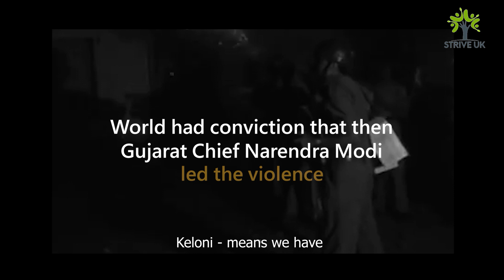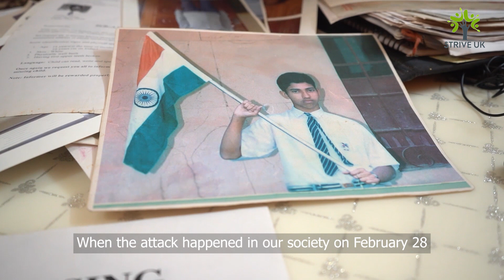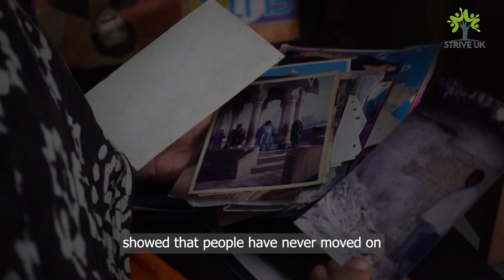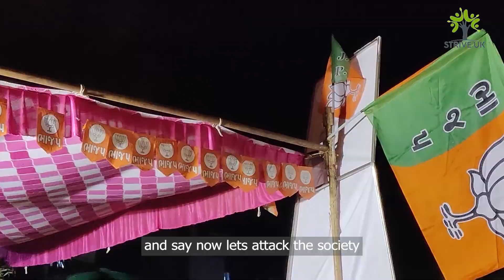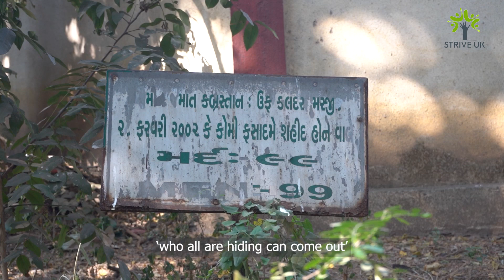Gujarat Unhealed - Documentary about Gujarat genocide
Gujarat Unhealed

A moving documentary on the Gujarat genocide where Sangh Parivar mobs abetted by the state machinery committed the most savage acts of violence against Muslims in the history of modern India. Listen to survivors painfully recount their never-ending ordeal and activists reveal the meticulous detail of planning the pogrom. Despite the call from various quarters asking Muslims to forget and move on, Gujarat Unhealed shows that nearly two decades later, moving on is impossible when the master of the genocide is the Prime Minister and justice is denied.

Co-founder, India Policy Institute.

We are a British Muslim socio-cultural and advocacy organisation (affiliated to the MCB), set up by young Muslim activists based in the U.K. A multicultural organization appropriately representative of Britain, our countrywide members include people from all walks of life – professionals, students, academics and full-time social workers.

We are committed to empowering community members, espouse social justice programmes and collaborate with like-minded groups to promote a more egalitarian society. Our younger members bring us immense joy and pride in their efforts to promoting awareness about themes around the environment, equality and a socially just economy. It makes us hopeful of a better future.

StriveUK also holds regular seminars and workshops for adults and children on themes and topics of contemporary relevance to create social awareness and partners relief work across the world. Our flagship ‘Women’s Conference’ brings together some of the country’s most inspirational women activists to help the fight against institutional misogyny and Islamophobia.